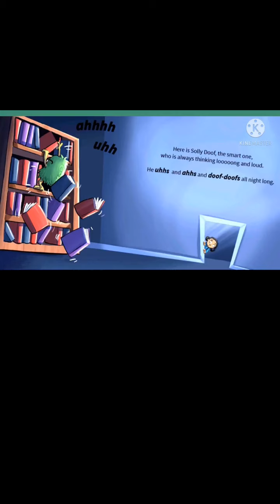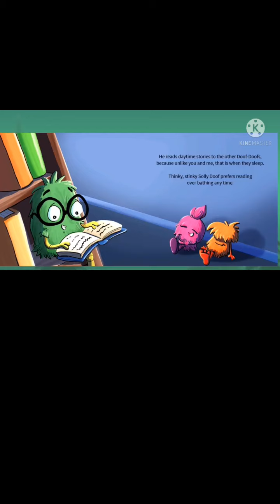English Story:- The three doof -doof .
Hello friends 👫
How are you all?🤔
I hope you all are good and fine 🙂
So friends, today I upload a video on my this YouTube channel,*STORIES WITH MONIKA* about a story that is baptise that,
*The Three Doof - Doofs*, very cute story , Of course hear, & if you like my videos please click on the like button 👍🏻 given below , and if you haven't subscribe my this YouTube channel, *STORIES WITH MONIKA* then just click on the subscribe button given below then press on the bell icon 🔔 then will all notifications of my new videos which I will upload on my this YouTube channel, don't forget to share this video with your lovely family members 👨‍👩‍👦‍👦👨‍👨‍👦 and with your lovely friends 👫.
*Your Sincerely 💫*
Monika 🤠
See you all soon 🤗
Till stay safe 😷 &  stay blessed 😘